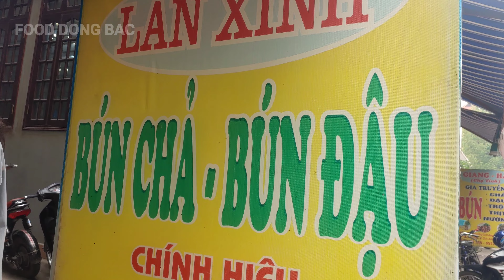Bún Chả Số 1 Siêu Ngon Nên Khám Phá Nếm Thử/ EAT SUPER DELICIOUS GRILLED MEAT